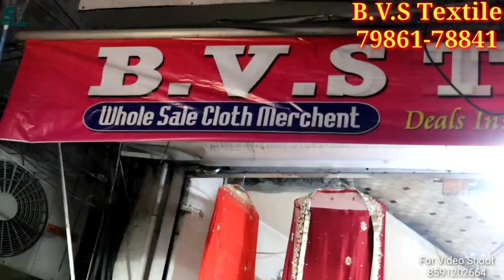Fancy Ladies Suit In Ludhiana | घर बैठे सिंगल सूट मिलेगा होलसेल प्राइस में |Designer Plazzo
gear links/flipkart

Shop adress
BVS Textile Ludhiana
Fieldganj Ludhiana

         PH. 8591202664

searching Tags

ludhiana
ludhiana market

ludhiana
ludhiana market
gaisala road
gausala road
madhopuri market
ludhiana city

ludhiana kapda
cloth market
velvet
welewt suit

ludhiana gaushala

Keshav corner
ladis sweter
ladies dress
girls dress

palazoo
sarara

ludhiaan bedsheet
blanket ludhiana

Ludhiana innermost
Ludhiana woolan. Kids wear
Ludhiana woolan